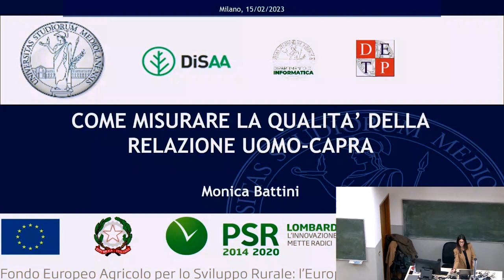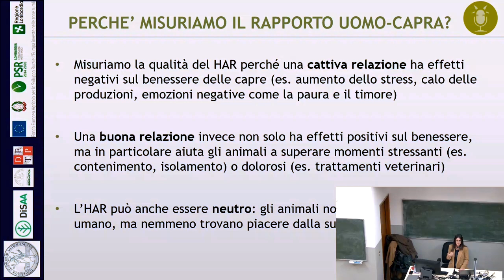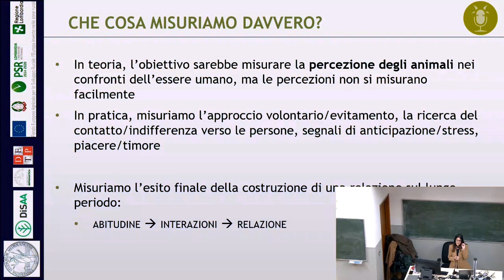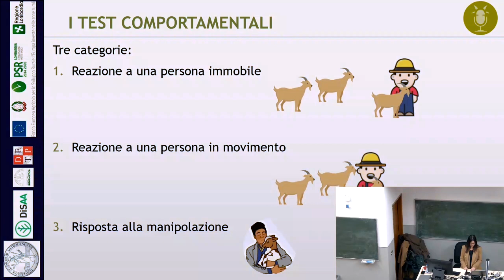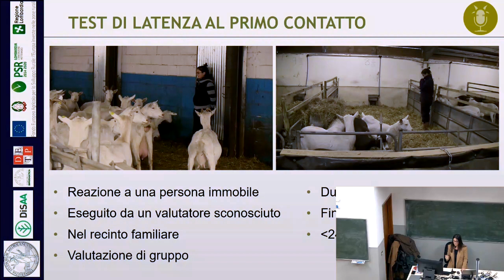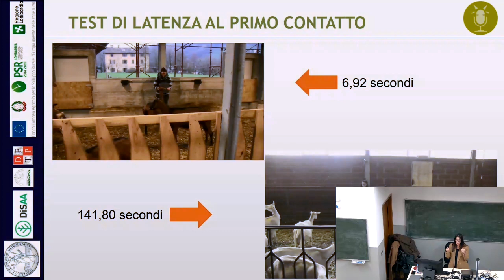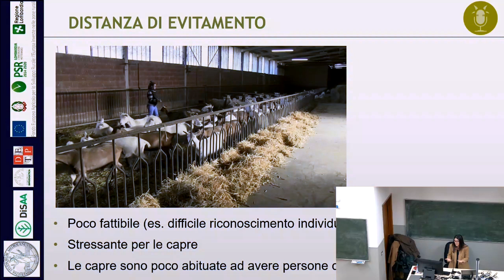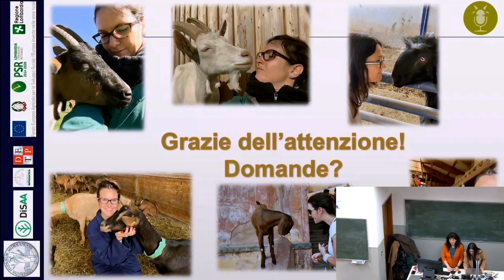03 - VOCAPRA - Come misurare la qualità della relazione uomo capra (Monica Battini)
Il 15 febbraio 2023 si è tenuto presso la facoltà di Scienze Agrarie e Alimentari di Milano il convegno conclusivo del progetto del G.O. VOCAPRA dal titolo "Le capre ci parlano: sappiamo comprenderle?"
Il progetto VOCAPRA si è occupato dello studio delle vocalizzazioni delle capre, ovvero dei belati, per cercare di comprenderne il significato a seconda del contesto di emissione.